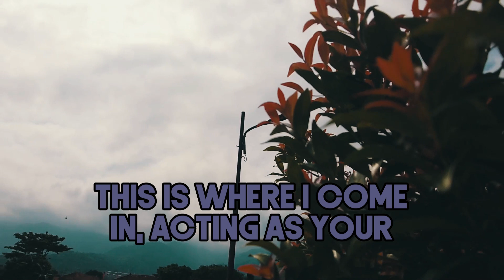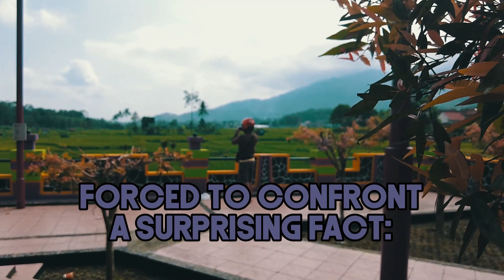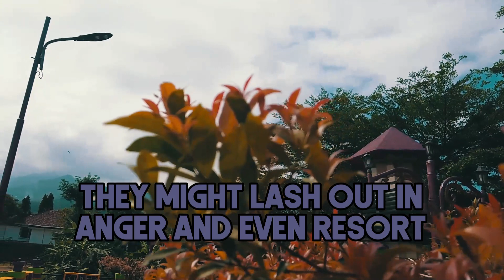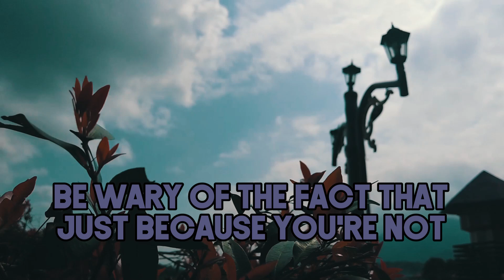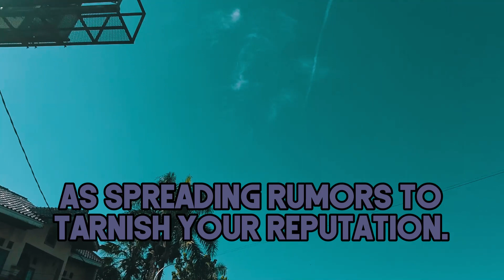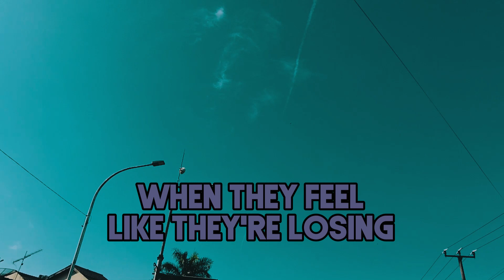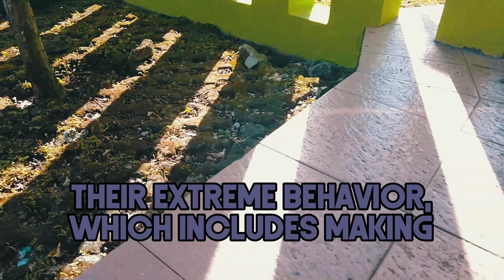Exposing The Psychological Games a Narcissist Plays When They Feel Ignored | NPD | NarcissistSpotOn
Exposing The Psychological Games a Narcissist Plays When They Feel Ignored | NPD | Narcissist Spot On